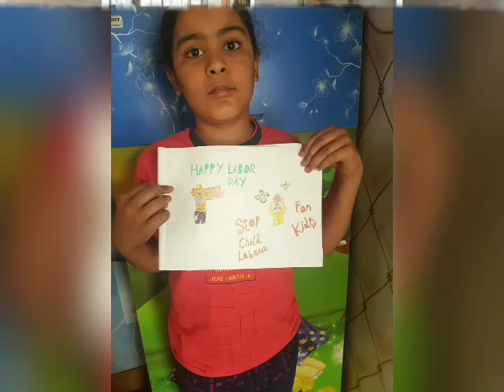Labour Day Celebration